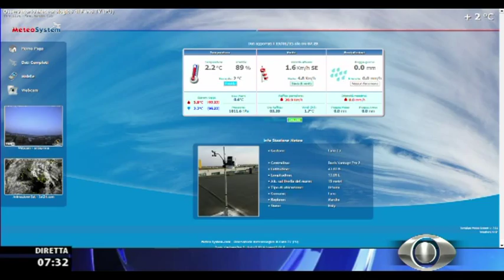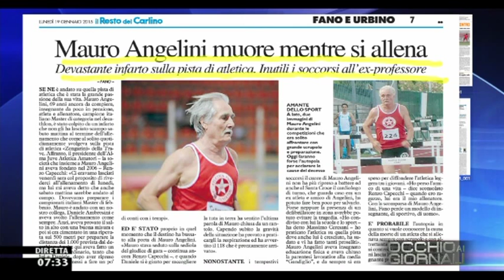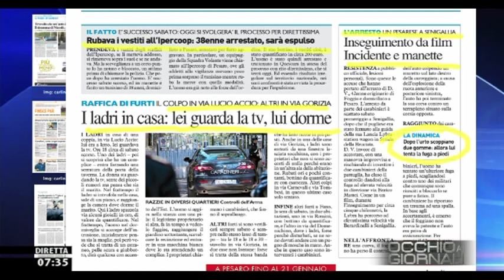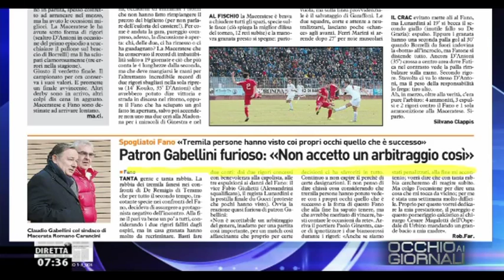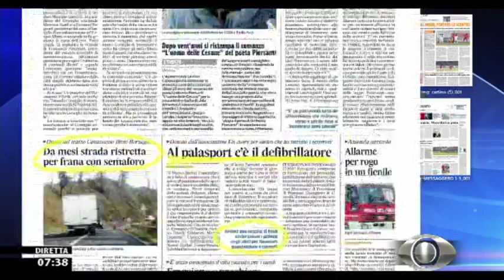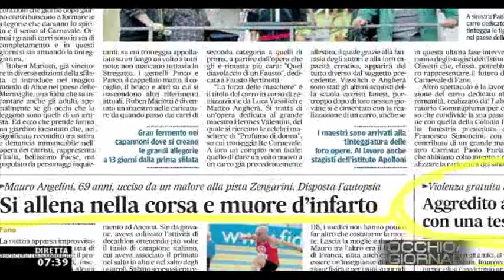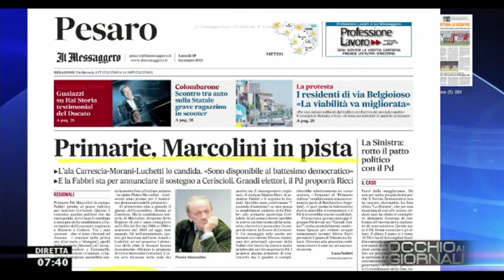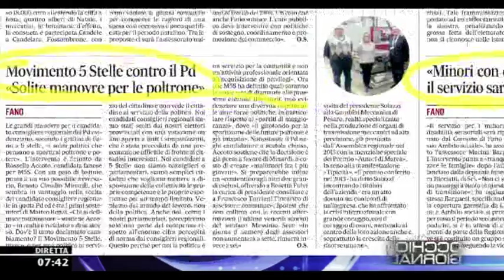Occhio ai GIORNALI 19/1/2015